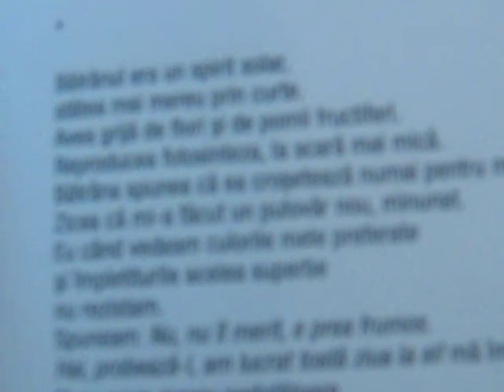Miruna Vlada la Institutul Blecher (1)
Miruna Vlada la Institutul Blecher (1). "Povestea Bătrânilor-fără-moarte şi a Vieţii-fără-tinereţe"